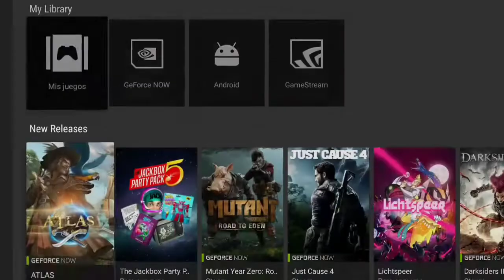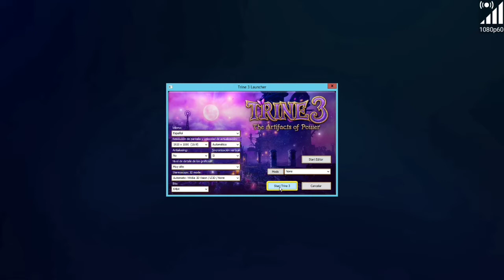TRINE 3 - Como configurar GAMEPAD - NVIDIA SHIELD (GeForceNOW) STEAM